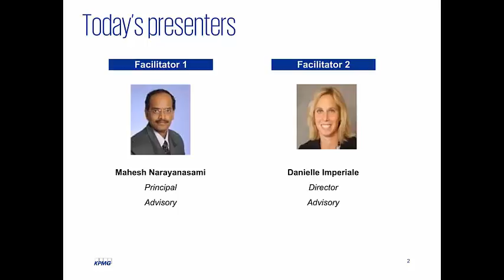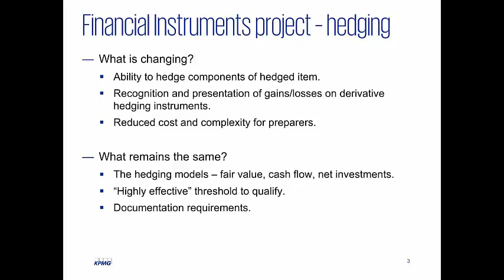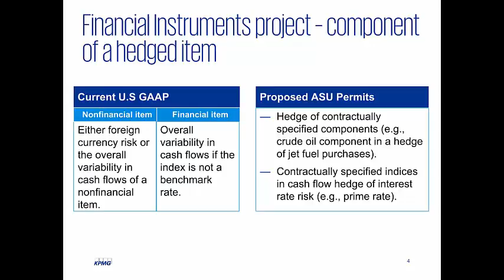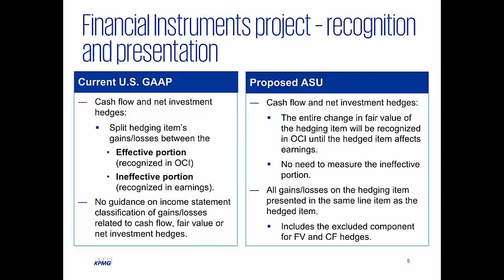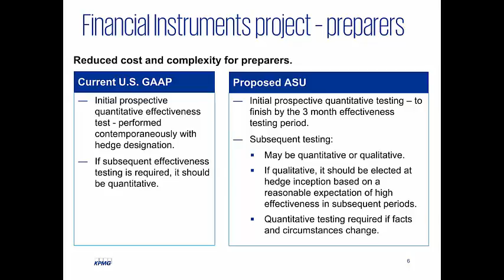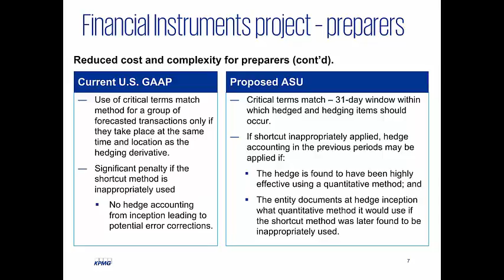Accounting for Financial Instruments: Hedging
This podcast features professionals from KPMG's Department of Professional Practice discussing an overview of the FASB's project about the accounting for financial instruments - hedging.

For additional information on the FASB's proposed changes to hedge accounting, read our Defining Issues 16-31.